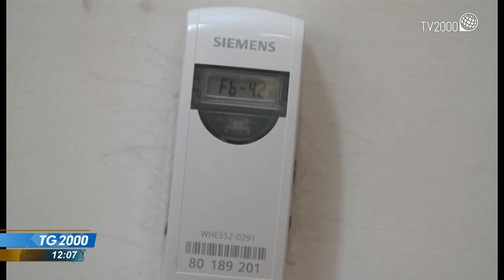La guerra del gas, Mosca chiude il Nord Stream. Ricadute anche sull'Italia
Mosca continua anche la guerra del gas. Da oggi, Gazprom riduce di un terzo la fornitura del gas all'Italia con importanti ricadute per il nostro paese. Servizio di Marino Galdiero